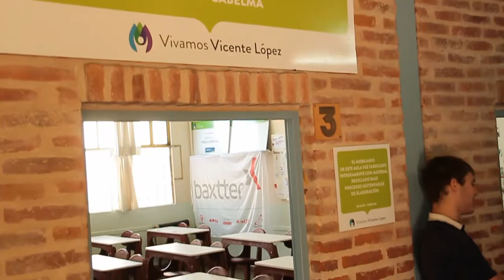Primer Aula Verde en Vicente López!!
Vicente López ya tiene su primer aula verde en el Instituto San Antonio de Munro!! Reemplazamos el mobiliario del aula por muebles nuevos, construidos con materiales recuperados de las botellas de plástico, que los alumnos juntaron el año pasado en el programa "Carrera Verde", incentivando así a los jóvenes, a participar y multiplicar el mensaje del cuidado del medio ambiente.